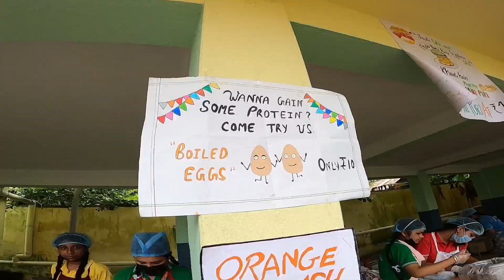Food Fest | Sacred Heart Hr. Secondary School | Tezpur